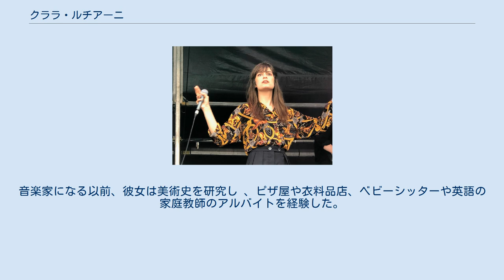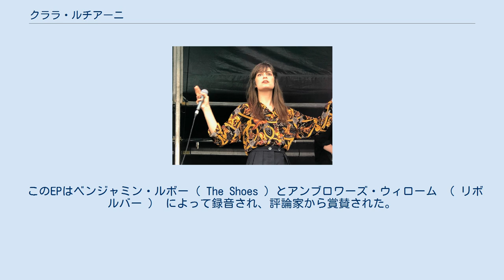クララ・ルチアーニ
クララ・ルチアーニ（ Clara Luciani 1992年7月10日生まれ）はフランスのシンガーソングライター、歌手。
プロヴァンス＝アルプ＝コート・ダジュール地域圏、ブーシュ＝デュ＝ローヌ県マルチーグ出身。
フランスのサイケパンクロックバンドLa Femmeのヴォーカル活動の後にソロ活動を開始し、シングル「La Grenade」(2018年)のヒットで知られる。
 1992年7月10日、クララ・ルチアーニはマルチーグ で生まれた。
家族（祖父）はコルシカ島のアジャクシオ出身であった。
その後、マルセイユ郊外のセプテム・レ・ヴァロンで育った。
音楽家になる以前、彼女は美術史を研究し 、ピザ屋や衣料品店、ベビーシッターや英語の家庭教師のアルバイトを経験した。
 2010年、18歳の時に彼女はLa Femmeのメンバーと会い、のちに女性ボーカルの一人 として2013年にリリースされたアルバム『Psycho Tropical Berlin』に参加した。
その後、彼女はグループを去り 、そしてMaxime Sokolinskiと音楽デュオHologramを結成した 。
 2015年から2016年にかけて、歌手ラファエルのツアー、Somnambulesに参加した 。
 2016年12月、『Avant tu riais』 で彼女はラッパーのNekfeuのアルバム『Cyborg』に参加した。
 2017年4月、ベンジャミン・バイオレイにより最初のEPである『Monstre d'amour』をリリース。
 このEPはベンジャミン・ルボー（ The Shoes ）とアンブロワーズ・ウィローム （ リボルバー ） によって録音され、評論家から賞賛された。
 2018年4月6日、最初のアルバム『Sainte-Victoire』を出し、好評を博した 。
 客演 アコースティックギターまたはエレクトリックギター（6弦および12弦 ）を演奏する。
 彼女はフランソワーズ・アルディ、セルジュ・ゲンスブール 、ニコ、ミシェル・ルグラン、ポール・マッカートニーの影響を挙げている 。
 2018年の夏の間、Solidays、Days Off、Francofolies de La Rochelleなどのいくつかのフェスティバルに参加し、2018年秋から冬にかけてフランスと近隣のフランス語圏の国でコンサートツアーを行った。